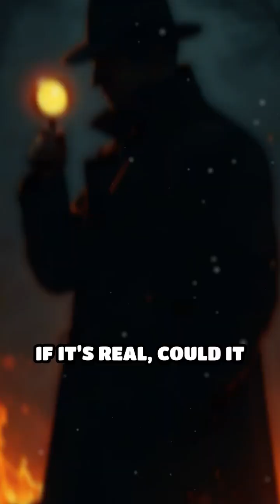Spontaneous Human Combustion: Fact or Fiction?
Did you know people have mysteriously burst into flames? Discover the science behind Spontaneous Human Combustion!